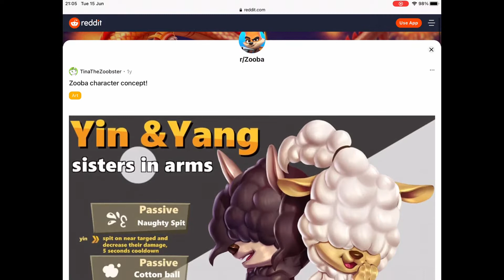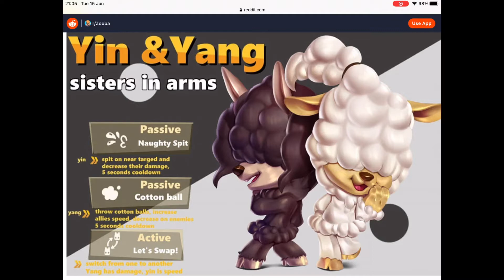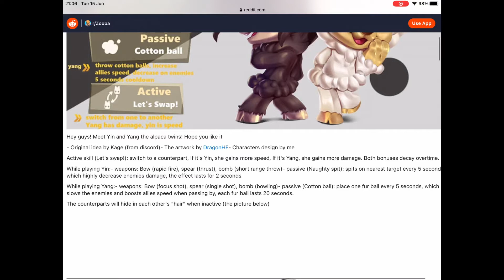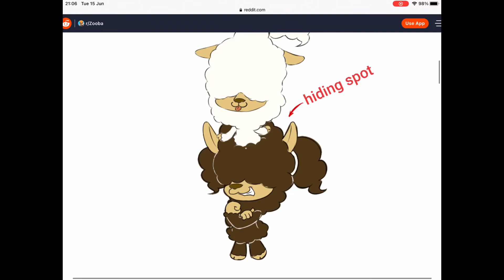Zooba- New Character Leaked ! Must watch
Yin and Yang are so OP